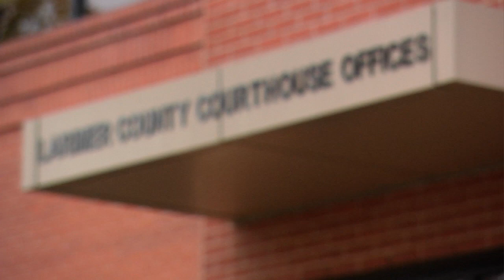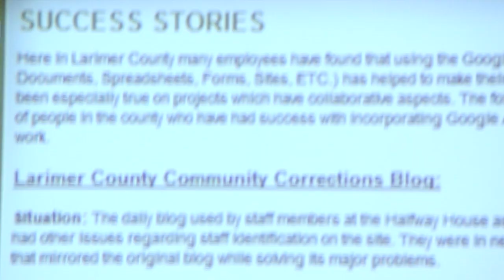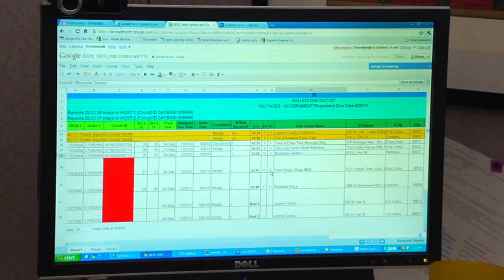Larimer County's story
Larimer County, Colorado moved its 1850 employees to Google Apps over July 4th weekend in 2010. This change is saving the county critical funds and empowering employees with tools they need to do their jobs.